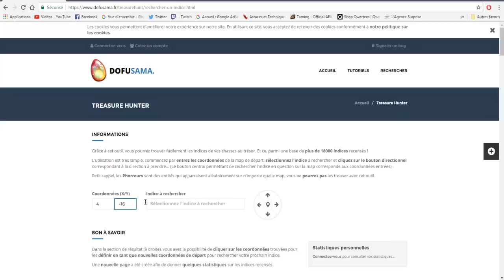[Dofus] Duo Sacrieur #8 :Superbe Xp sur les Chasses Aux Trésors! [Départ à Zero sur Brumaire]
Nouvelle serie sur Dofus : Un duo de sacri, on part de rien ! Objectif : Up / Kamas et Stuff !